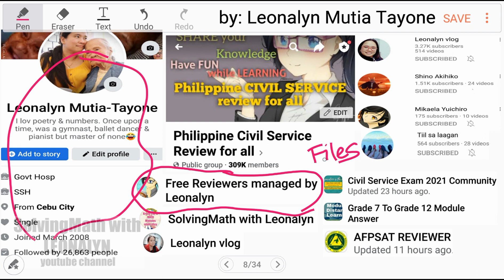If PALE is coded as 2134, EARTH is coded as 41590, how can is PEARL be coded in that language? FOE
If PALE is coded as 2134, EARTH is coded as 41590, how can is PEARL be coded in that language?
a. 24153
b. 25430
c. 25413
d. 29530

Free Civil Service Reviewers managed by Leonalyn

Philippine Civil Service Review for all

Editing Apps: VivaVideo
SamsungNote5: Snote
Back-up: SamsungNote9